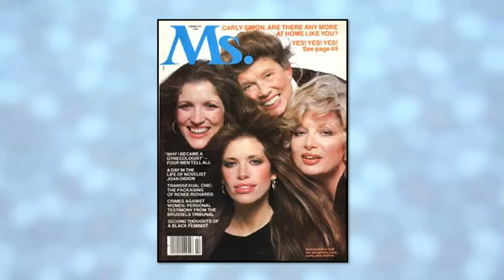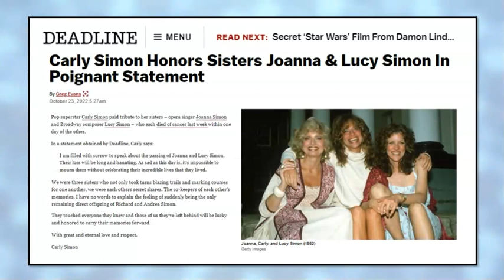Sad News for CARLY SIMON and Family!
Here are the details about the SAD NEWS that Carly Simon described as "haunting".

LIVE STREAM CONTEST RULES:
2. Not every live stream will have a contest.  Some will.  Some won't.
3. Everyone can participate.  Other than being on hand to enter the drawing, nothing else is required.
4. Everyone has the same chance of winning.

Any contest or drawing that is held during the live stream adheres to YouTube's community guidelines.